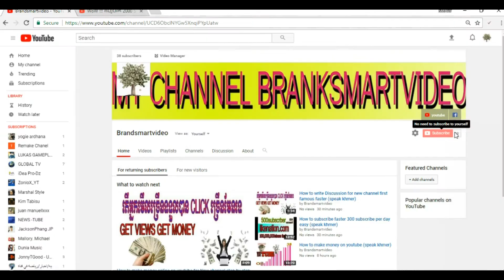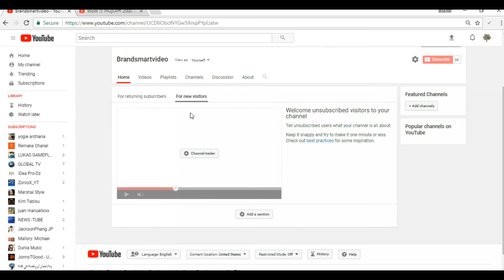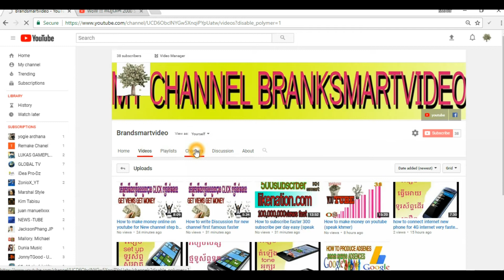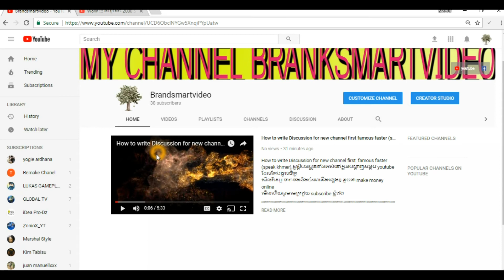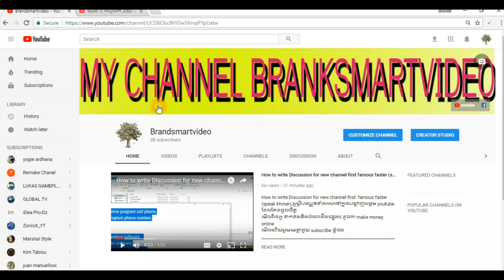How to make your video popular on youtube easy (speak khmer)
How to make your video popular on youtube easy (speak khmer),សួស្តីមិត្តអ្នកទស្សនាទាំងអស់គ្នានេះជា channel ថ្មីរបស់ខ្ញុំសូមមិត្តទាំងអស់គ្នាទស្សនា
how to make money on youtube videos,how to make money on youtube videos free,make money on youtube videos,
can i make money by posting videos on youtube,how to put ads on youtube videos to make money,how to make money selling online,
how to make money buying stocks online,
how to make money online stocks,how to make money online from home without investment,how to make a ton of money online,
how to make money with online advertising,how to make money online with website,how to make fast easy money online free,
how to make money investing in stocks online,
how to make money online investment,how to make money transfer online,
how to make money trading currency online,how to make money online trading 60 second binary options,how to invest online and make money,
cell phone flashing software, cell phone pos software,
best phone monitoring software,cell phone encryption software,
automated phone call software,call center phone software,
android phone software,software phone system,
computer phone dialer software,voip software phone,
business phone tracking software,automatic phone dialer software,
fax software without phone line,software phone interview questions,
cell phone backup software,cell phone spy call recording software,
automated phone answering software,cell phone management software,
cell phone pos software free,data recovery software for phone,
free phone conference software,free cell phone data recovery software,
accounting software for mobile phone,
automated phone calling system software,phone hardware,
voip phone hardware,automatic phone dialer hardware,
phone call recording hardware,phone call recording hardware,
cell phone hardware,cell phone hardware repair,
ace hardware phone number,
lifeline phone program,free phone program,
obama phone program,costco auto program phone number,
phone assistance program,sprint employee phone program,
lifeline cell phone program,snap program phone number,
free cell phone program for low income,free cell phone program,
california lifeline program free cell phone,canon loyalty program phone number,t-mobile loaner phone program,
number to program verizon phone,how to program verizon phone,
blue cross blue shield federal employee program phone numbe,
state of maryland medical assistance program phone number,
program straight talk phone,energy assistance program phone number,
william d. ford federal direct loan program phone number,
tysabri touch program phone number,assurance phone program,
phone trade in program,california lifeline program phone number,
lifeline assistance program cell phone,william d ford federal direct loan program phone number,
how to program a phone app,samsung phone program,
verizon program phone,cell phone trade in program,
bring your own phone program,
lifeline assistance program california cell phone,
california lifeline program cell phone,
texas chip program phone number,